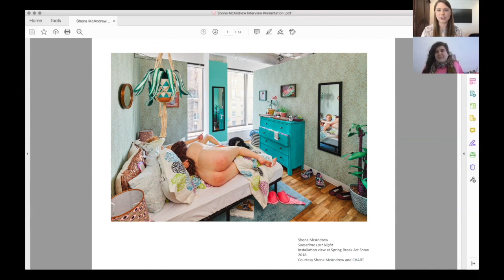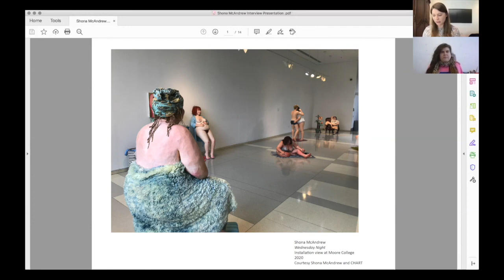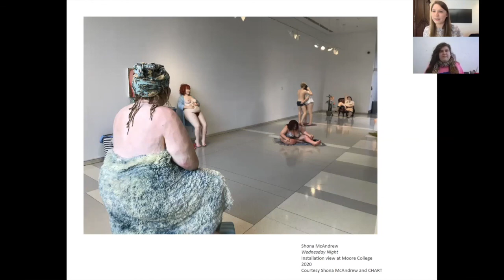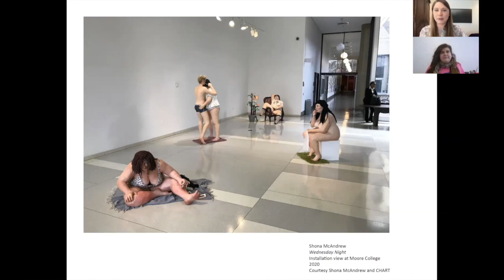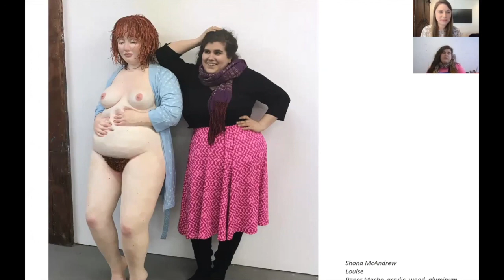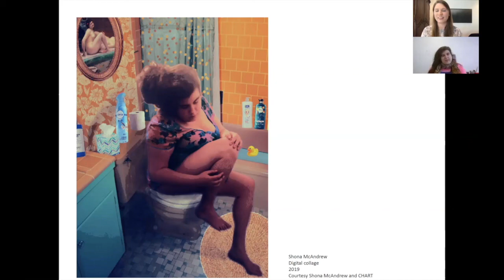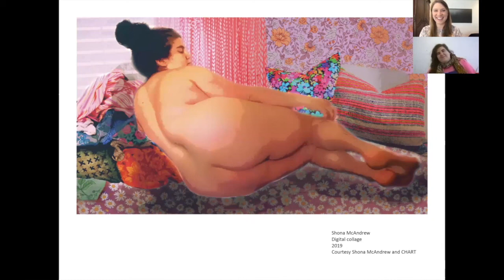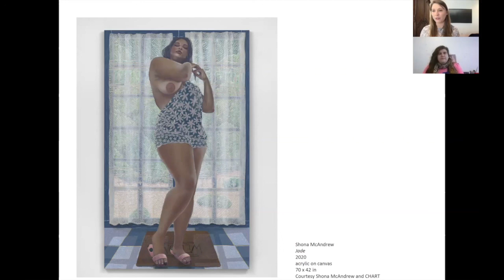AEIVA Face To Face Series ft. Shona McAndrew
Watch our newest artist interview featuring Philadelphia-based artist, Shona McAndrew.

AEIVA Face to Face is a new series where AEIVA staff will be conducting interviews with artists. This latest interview is with AEIVA Assistant Curator, Tina Ruggieri, and artist Shona McAndrew. They discuss McAndrew's ideas, themes, and progression in her work. McAndrew's installation, "Wednesday Night," will be on view in AEIVA’s galleries in Spring 2021.